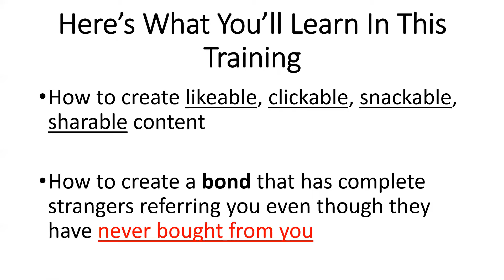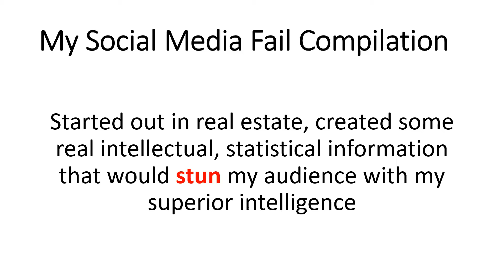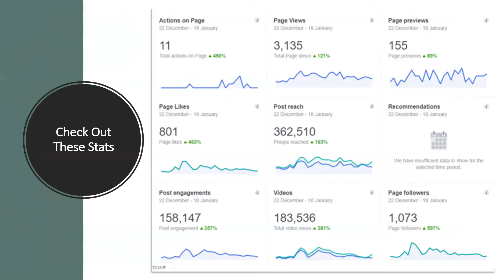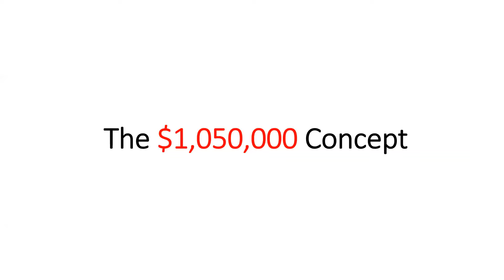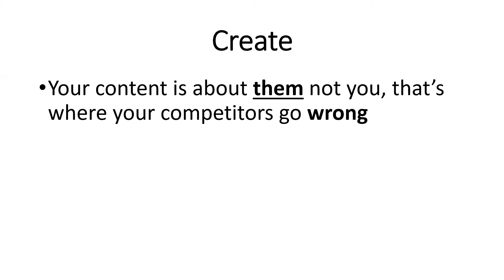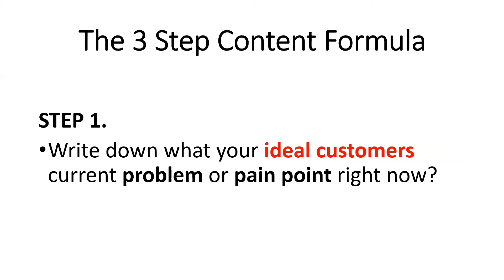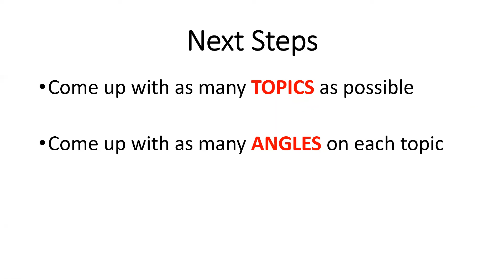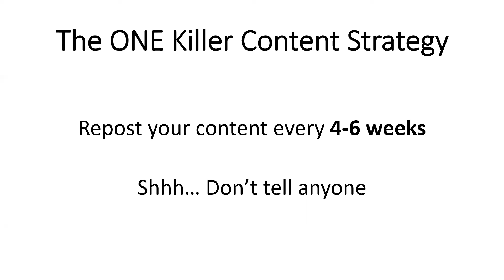How to Create Content That Sells More Stuff Using Social Media